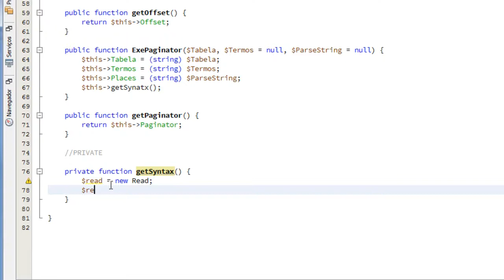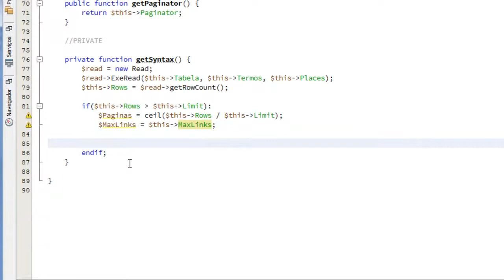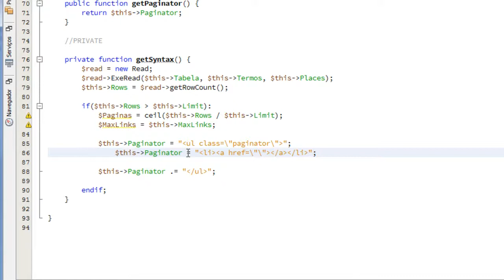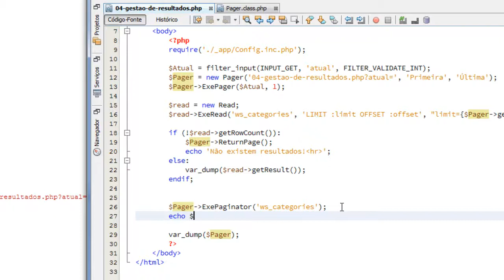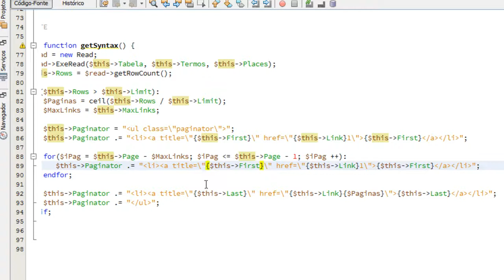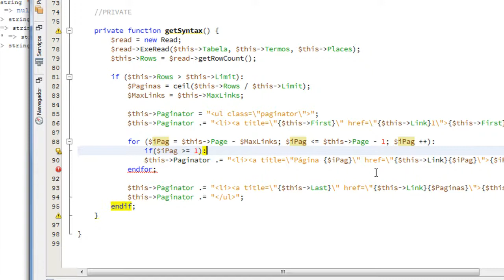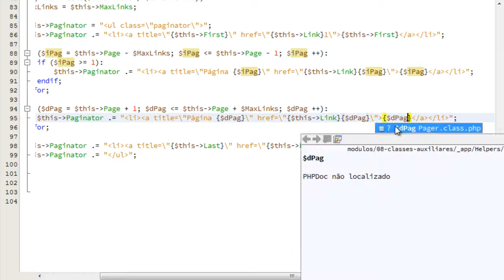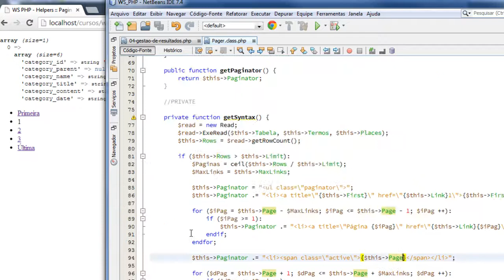Paginação de Resultados PHPOO (aula #43)